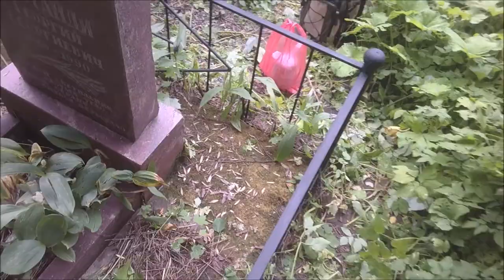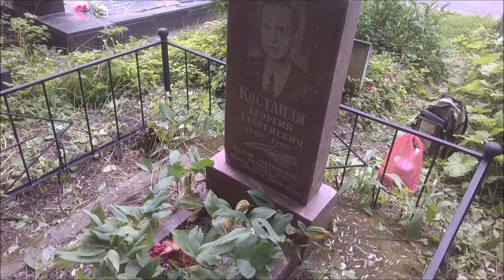Miracle kostandi George Kostandi